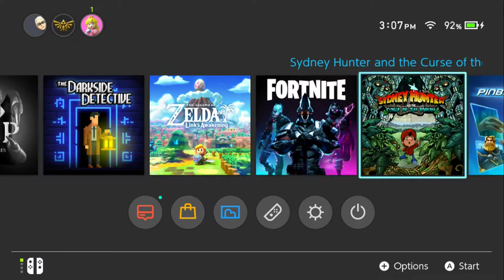Sydney Hunter and the Curse of the Myans ep1: The mystery of the dead batteries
Dad and Insanity decide to do a little tomb raiding in Sydney Hunter for the Nintendo Switch...and yes we are stretching the meaning of Spoop-a-ween.  Kali Ma...Kali Ma